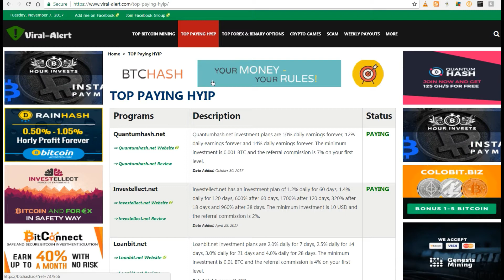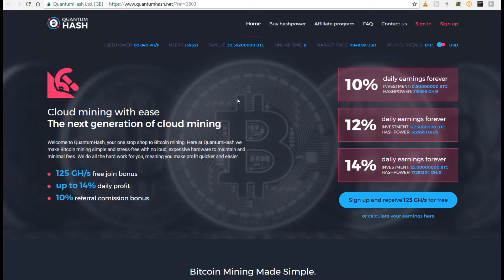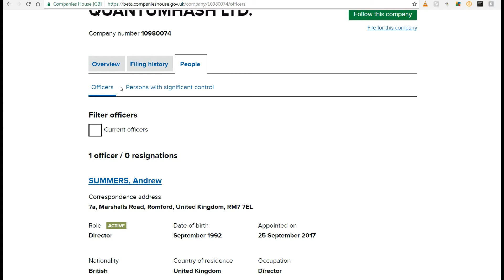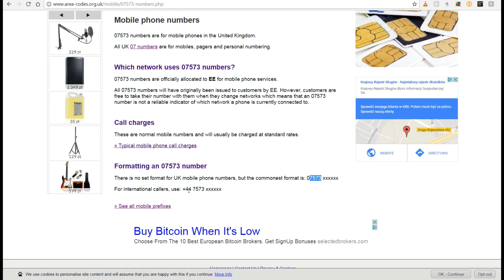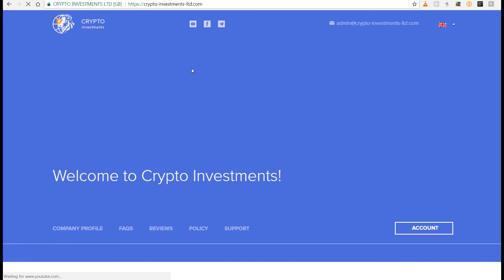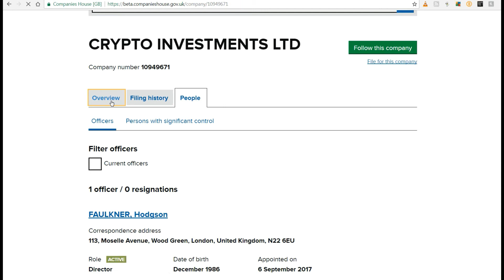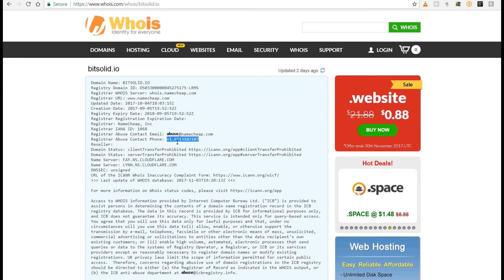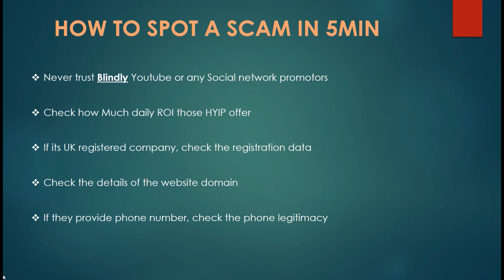HOW TO FIND HYIP SCAM IN 5 MIN, PROOF 100% !!!! 👍👍👍🏁🏁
This is my 5 golden tips on how to spot a Hyip site scam, during a time when those frauds are flooding the internet and destroying the young age of  crypto-investment ERA. If you follow those steps, i guarantee you a safe investment in the Future.  😉 😉
Those tips are tested in this video with some random Ponzi schemes but you can try them with the one you like it will work 100%!

MY RECOMMENDED INVESTMENT PROGRAMS

HEXTRACOIN / Med to High risk 30% profit per Month

where to buy bitcoins/Etherium
Coinbase - Get $10 worth of Bitcoin when you sign up under me

Bitcoin: 1NEwJfUZMHLiNGiZQe3who2Jsv7TWdc7LQ
Etherium: 0x0D7f0759bFde10aD585a046913a8007f38e81226

DON'T FORGET, ALL THIS PROGRAMS INVOLVE HIGH RISK SO DO YOUR RESEARCH BEFORE INVESTING MONEY!

Bitconnect Site
Bit connect
Bitcoin
Chain Group
Hextracoin
CryptoHero